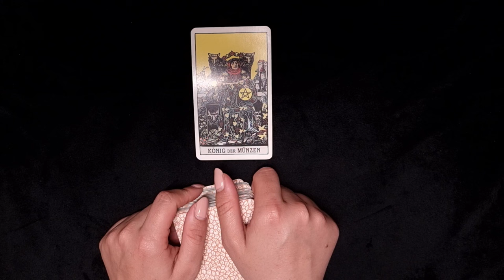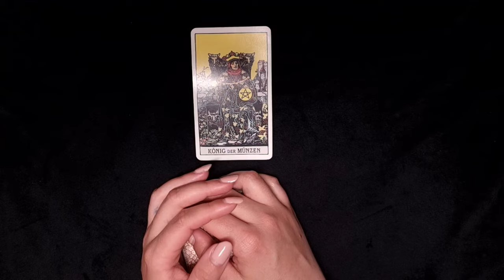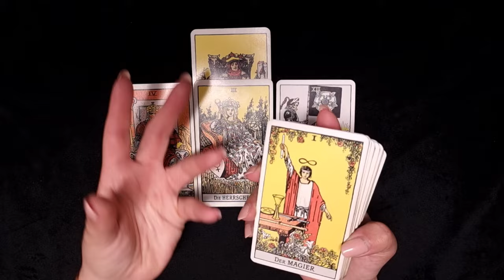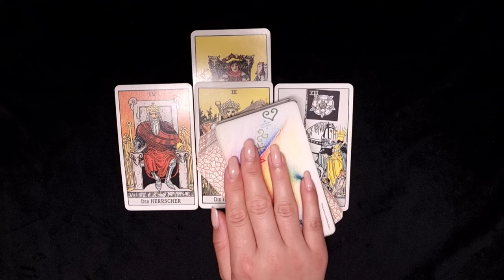SKORPION ♏️ Wie du mir, so ich dir! 💃💥🌹 (Woche 15.-21. April 2024) ✨️ Tarot Orakel ✨️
SKORPION ♏️ Wie du mir, so ich dir! 💃💥🌹 (Woche 15.-21. April 2024) ✨️ Tarot Orakel ✨️ geht hier weiter